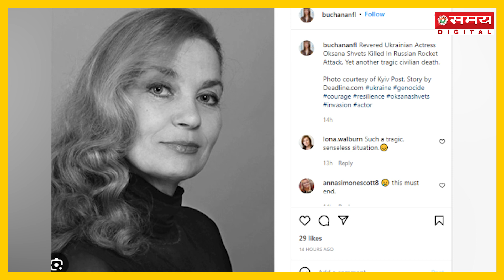रूसी एक्ट्रेस की यूक्रेन हमले में हुई मौत, देखें Viral Video! | Gaza News | Hamas News | World news